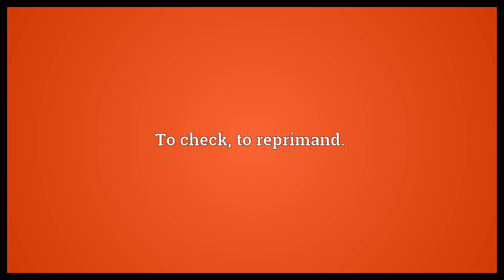Sneb Meaning | Wordogram